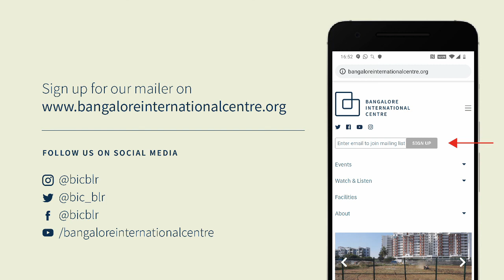Celebrating Nissar Ahmed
A tribute to the poet of ‘festivity every day’

K S Nissar Ahmed (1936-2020) was born in Devanahalli and grew up in Bengaluru. He wrote modernist poetry and literary criticism in Kannada. He also wrote books for children and translated Shakespeare. He is a household name in Karnataka for ‘Nityotsava’, a song in praise of the state that became the state’s unofficial anthem. ‘Nityotsava’ means ‘daily celebration,’ and Nissar Ahmed was a poet of optimism. All India Radio, which commissioned him to write poetry in the 1960s, brought him his initial popularity. He contended with many brilliant contemporaries, and excelled by drawing on his Muslim experience. His more lyrical poems were turned into songs by the renowned music composer Mysore Ananthaswamy. ‘Nityotsava,’ the first bhavageethe cassette in Kannada, contributed richly to sugama sangeeta, a genre that began to thrive in the 1980s. Nissar Ahmed was a recipient of many honours, including the Padma Shri and the Pampa Award.

In a tribute, SR Ramakrishna is in conversation with Nataraj Huliyar, who evaluates Nissar Ahmed’s place in modern Kannada literature, Mohammed Ismail, who speaks about the poet’s life and times, and MD Pallavi who sings some of his songs and speaks about the impact his album Nityotsava had on the Kannada identity and the sugama sangeeta genre.